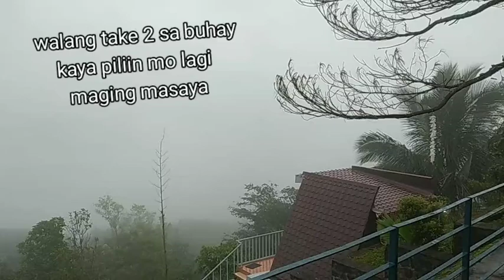Breakfast Ride @ Martessem